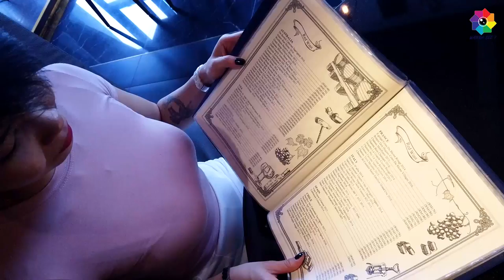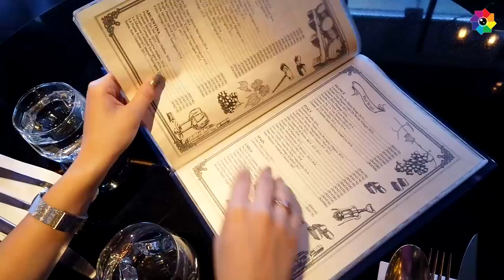6 Senses Gastrobar Puchong, Malaysia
Here is one of the best place to have nice food with reasonable price.
Second floor is a really cosy place designed for Bosses.

 6 Senses Gastrobar Puchong, Malaysia

Opening Hours :
MONDAY - SUNDAY 11:00 am  to 00:00

Address : 6 Senses Gastrobar, No.24, Jalan PPU 2A, Taman Perindustrian Pusat Bandar Puchong
Puchong